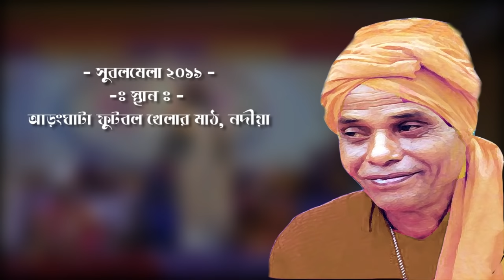গুরু আনন্দময় | Guru Anandamay | ভোলানাথ দাস বাউল | Bhola Das Baul | Baul Gaan | Bangla Folk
Song - Guru anandamoy (Baul Gaan)
Lyrics -Sadhan Bairagya
Vocal - Bhola Das Baul
Event - Subol Mela 2019
Place -  Aranghata Football Play Ground
Cover By - Gobinda Karmakar (Baul of Bengal) (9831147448)